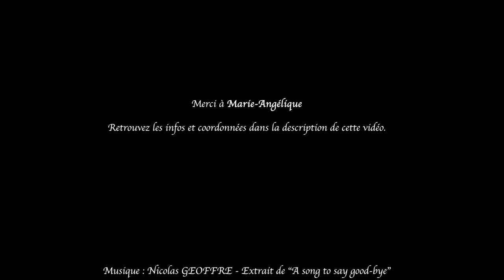Entretien avec Marie-Angélique Couderc